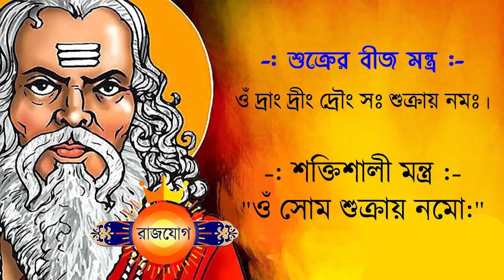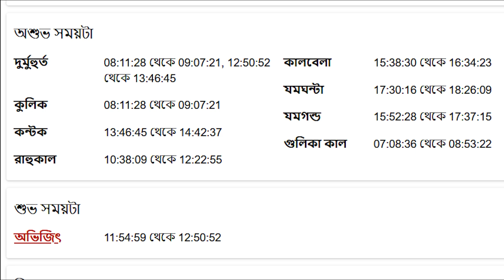বৃশ্চিক রাশি - ২১শে জুন ২০২৪ - Vrishchik Rashi 21th June 2024 Ajker Rashifal - Scorpio Horoscope